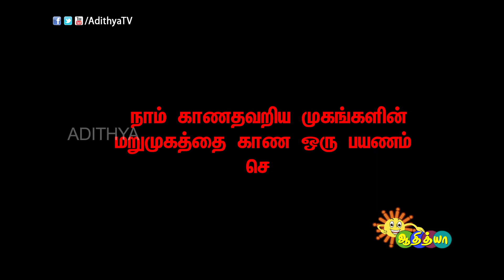சிறப்பு திறனுடையோர்களிடம் பிரத்யேக சந்திப்பு - பதிவுகள் |AdithyaTV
சிறப்பு திரனுடையோர்களிடம் பிரத்யேக சந்தீப்பு